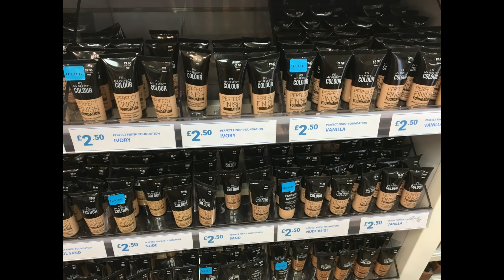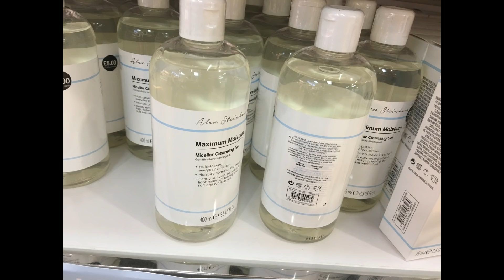What's new in Primark April 2019 | Primark Spring Stuff | interesting Bits Of Primark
What's new in Primark April 2019 | Primark Spring Stuff | interesting Bits Of Primark. In this video, you're going to see almost every new item of Primark, All the Spring stuff - Womenswear, Cosmetics, Handbags, Accessories, Jewellery, Shoes, Disney items as well.
Time-stamps:
*Primark Women's Fashion     = 0:01
* Primark Makeup                      = 12:13
* Primark Purses & Bags          = 16:58
* Primark Jewellery                    = 18:40
* Primark Shoes                          = 20:47
* Primark Beachwear                 = 23:40
*Primark Homeware                   = 25:18

For video updates: Please Follow
About Primark:

Primark is known as Penneys in the Republic of Ireland, it's an Irish clothing and accessories retailer. Primark owns over 350 stores and the largest Primark store is located in Market Street, Manchester, England.